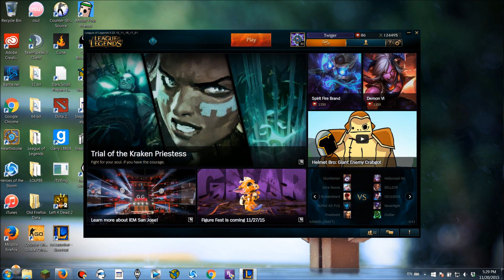Streaming! Drinking until this preseason becomes attactive to me